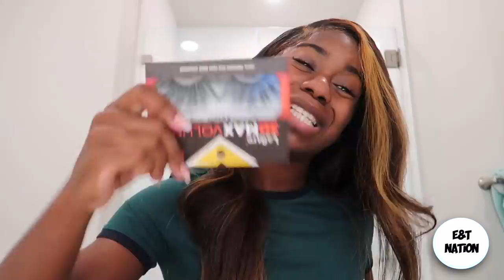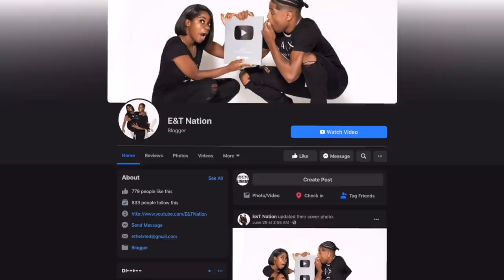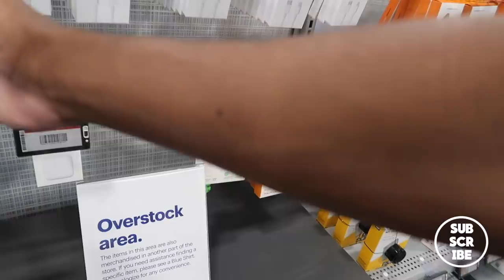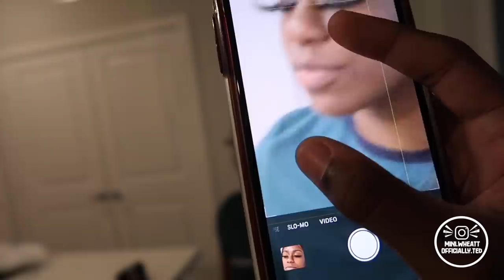I Wore The LONGEST Lashes EVER in Public To See How My Boyfriend REACTS